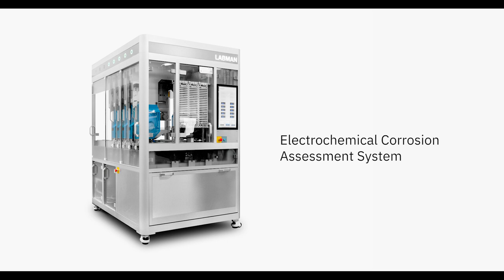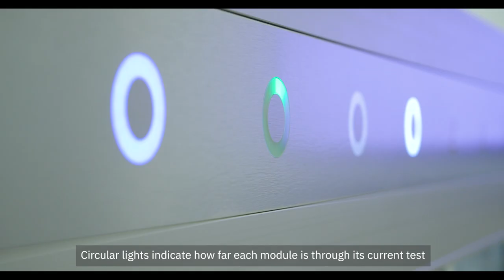Electrochemical Corrosion Assessment System Video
An automated system for performing electrochemical tests on various metallic samples.